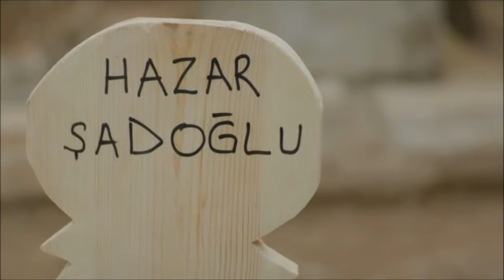Hercai Capítulo 68 Avance